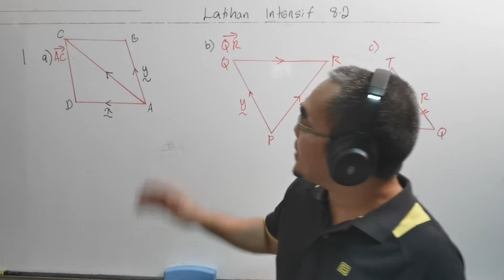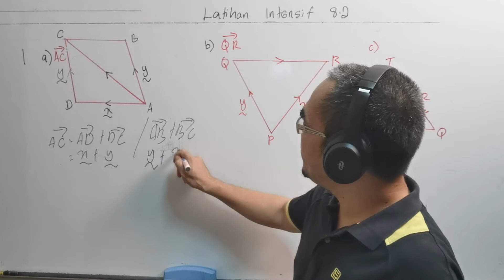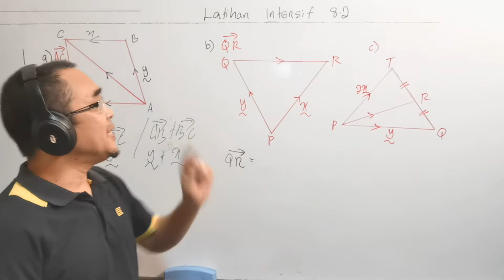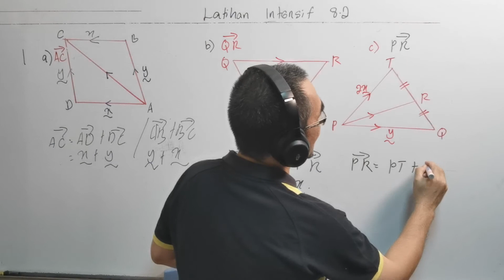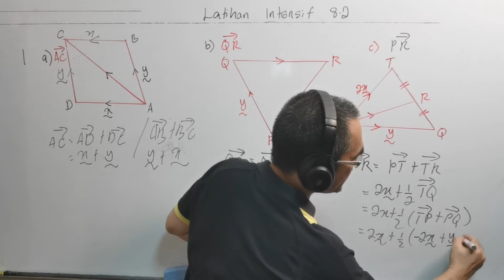T4 Latihan Intensif 8.2 No 1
Soalan ini didapati daripada buku teks Matematik Tambahan Tingkatan 4 tahun 2020, bab 8 ( Vektor), latihan intensif 8.2 No 1

The question is from Additional Mathematics Form 4 Textbook year 2020, Chapter 8 ( Vectors), intensive practice 8.2 No 1